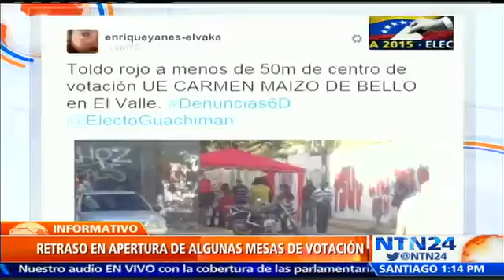Denuncian presencia de grupos chavistas o también llamados ‘puntos rojos’ haciendo proselitismo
Usuarios de redes sociales denuncian la presencia de grupos chavistas o también llamados ‘puntos rojos’ haciendo proselitismo, cerca de puestos de votación en zonas como Petare, una localidad en caracas conocida por su tendencia oficialista.